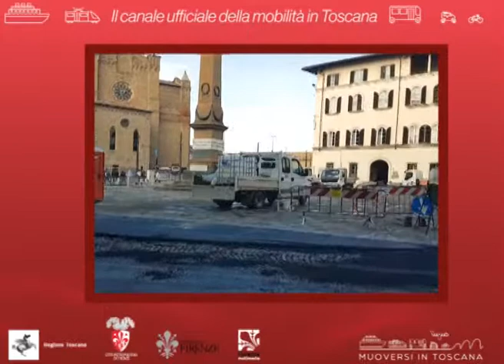Muoversi in Toscana Info - Edizione delle 7.30 del 15 novembre 2018